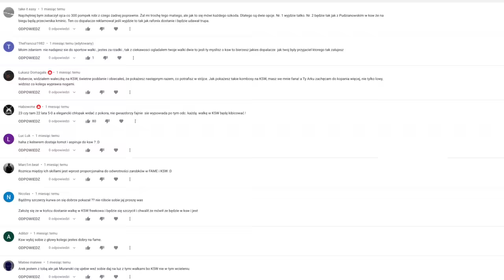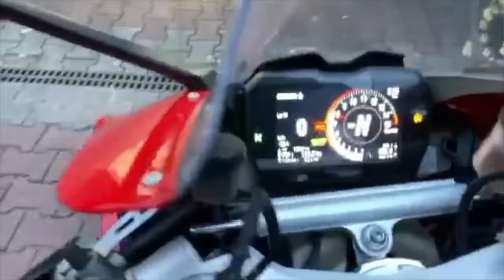Tańcula - Cokolwiek się wydarzy ft. Gosia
Z dedykacją dla oddziału nefrologii nowego uniwersyteckiego szpitala w Krakowie za uratowanie życia.

Kawałek napisałem podczas pobytu w szpitalu. Oddaje dokładnie mój stan emocjonalny, który mi tam towarzyszył. Może trochę przymulony ale od serca!

Tekst: Arkadiusz Tańcula
Wokal: Arkadiusz Tańcula, Małgorzata Osikowicz
Bit: Culten
Produkcja/Studio 3Y GUN Label
Klip: Młody Adept Sztuk Wiedźmińskich Łukasz Dudux Żwirecki